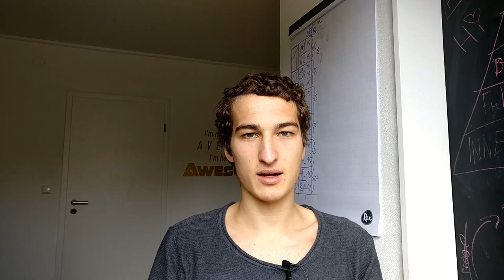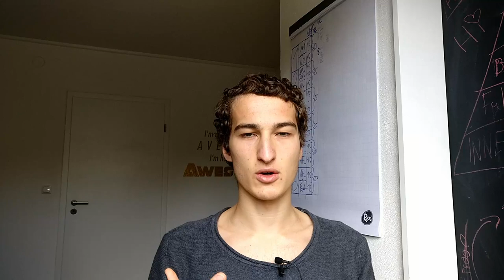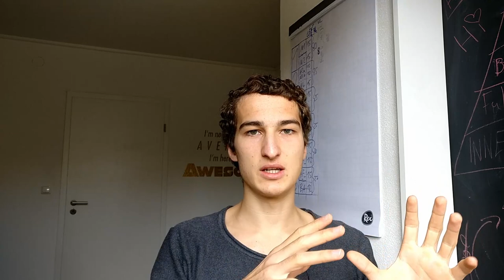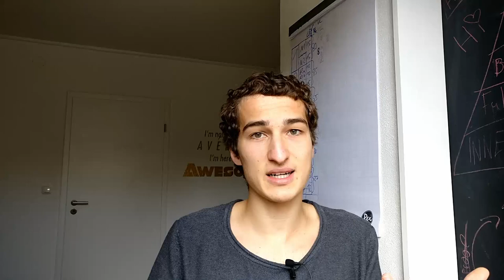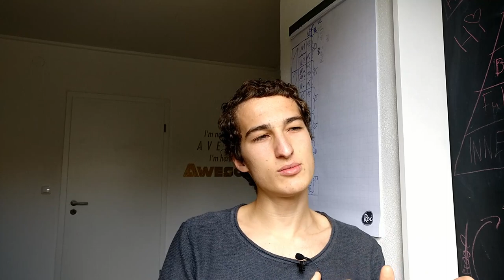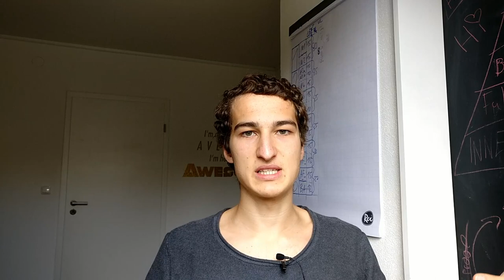Wie werde ich erfolgreich ? (Meine TOP 3 Erfolgs Tipps)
Wie werde ich erfolgreich ? Hier geht's um meine TOP 3 Erfolgs Tipps, die die absolute Grundlage sind, um in jeglicher Sache richtig gut zu werden. Viel Spaß!

Das gilt für wirklich alles. Egal, ob du dich fragst  " Wie werde ich Millionär ?" oder " Wie werde ich berühmt ?" oder wenn du wirklich die Welt verbessern willst. Zum erfolgreich werden, sind ab Ende immer die gleichen Dinge notwendig.

Deswegen ist es super, wenn du dich damit auseinandersetzt, als nur rumzusitzen und dich zu fragen, warum du nicht erfolgreich wirst. Wenn du die Grundprinzipien lernst, wird das Erfolgreich sein nur noch eine Frage der Zeit sein.

Glück und Erfolg hängen nämlich viel weniger miteinander zusammen, als die meisten Leute denken ;)

Hier deine Supporter-Checkliste:

3. Kommentiert?
4. Mit mindestens 2 Freunden geteilt?